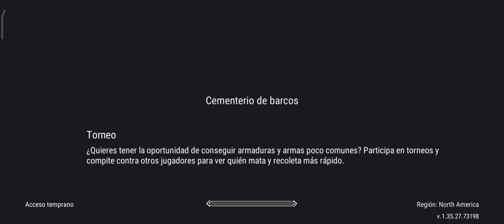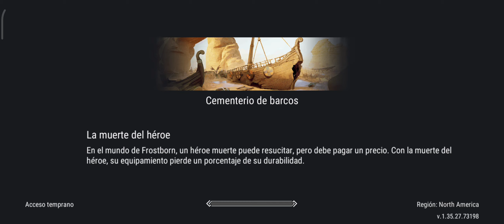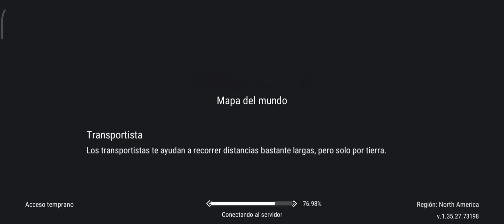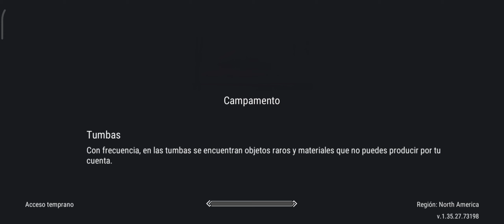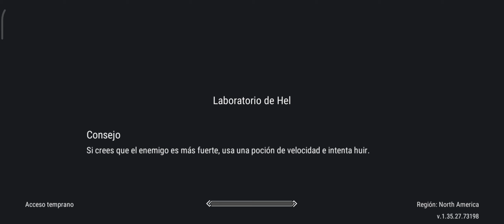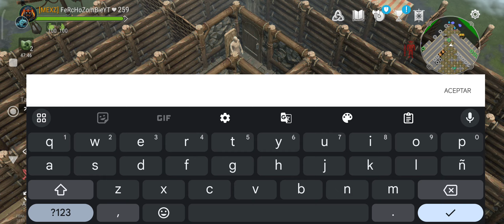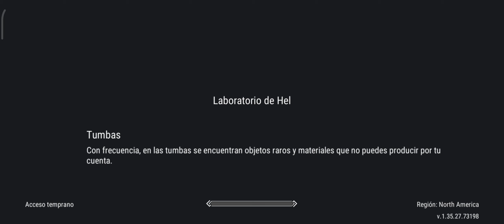FROSTBORN NA ⚡⚡ asi consigues armas y armaduras gratis, para no gastar en el pase! después sale mal